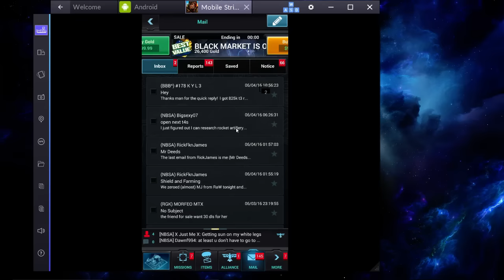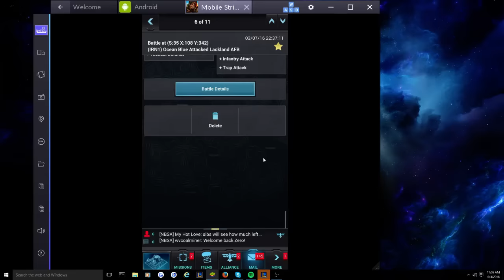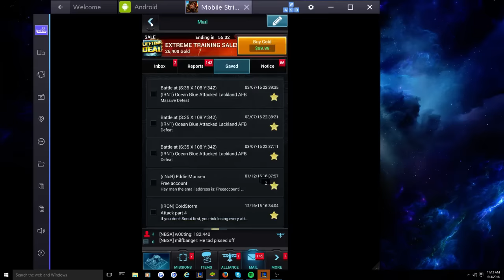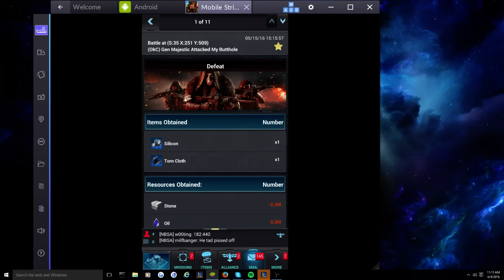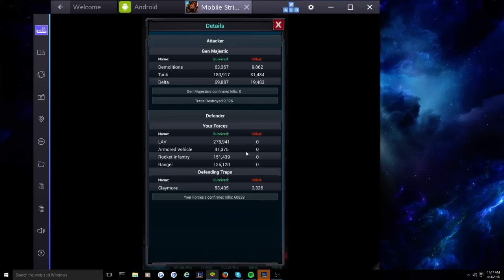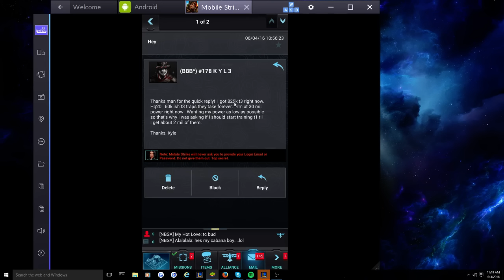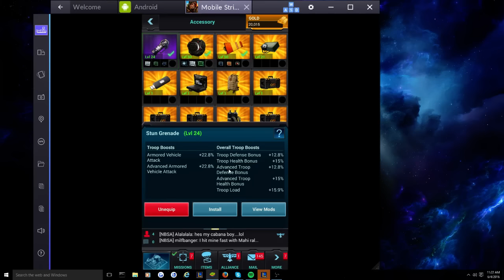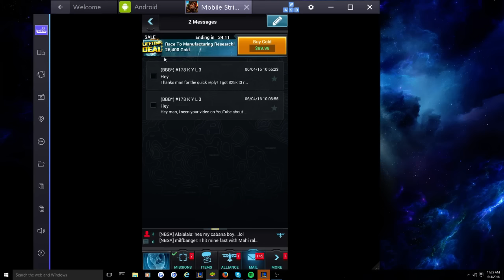Mobile Strike | Q&A for Trap accounts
Someone saw my last Mobile strike video and had a few questions, so I thought I'd answer. If you have any questions, my cords are in the video, feel free to pm me.